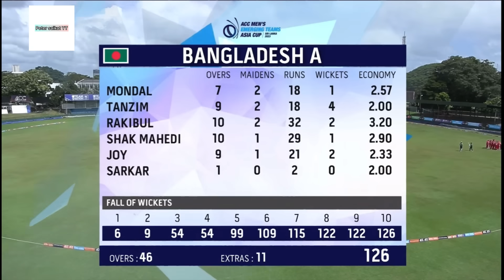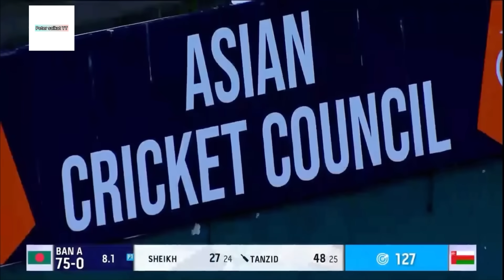Full Highlights BANGLADESH vs OMAN || ACC MEN’S EMERGING CUP 2023 || 5th Match.